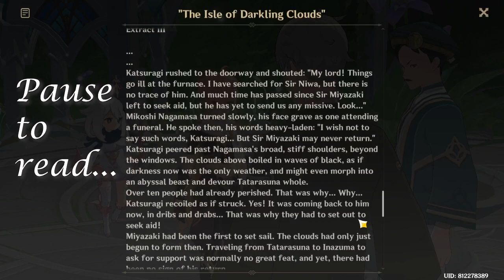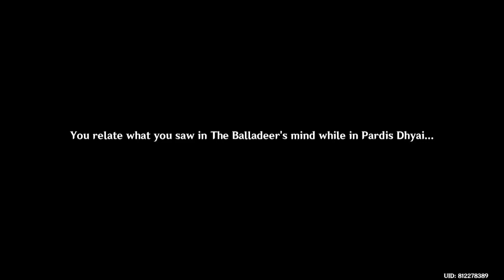The Night Bird Falls at the Curtain's Call - Inversion of Genesis - Archon Quest -Genshin Impact 3.3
The Night-Bird Falls at the Curtain's Call is the first part in the Teyvat storyline Archon Quest Interlude Chapter: Act III - Inversion of Genesis.

00:00 Intro
00:14 Go to the Sanctuary of Surasthana
01:58 Talk to the scholars by the road
11:30 Follow the figure you just saw
11:48 Talk to Nahida
19:04 Talk to The Balladeer
23:03 Follow The Balladeer
23:36 Continue exploring
23:40 Follow The Balladeer
23:50 Continue exploring
23:53 Follow The Balladeer
24:`4 Talk to The Balladeer

44:31 Wait for a while
Approach Scaramouche to proceed with the quest.

Achievements
Completing Step 8 will grant the Wonders of the World achievement, Mystery of Tatarasuna.

Gameplay Notes
Starting from step 5, the active character will be restricted to the Traveler.
At the conclusion of the quest, Scaramouche is removed from Irminsul, effectively erasing him from the history of Teyvat. Nearly all texts, descriptions, and voice-overs that reference him are changed to reflect this.

Trivia
After completing the quest, the Scaramouche-related voice-overs of Tartaglia, Raiden Shogun, and Yae Miko will disappear due to him erasing himself from Irminsul. For reasons unknown, Nahida still keeps her voice-over regarding him.